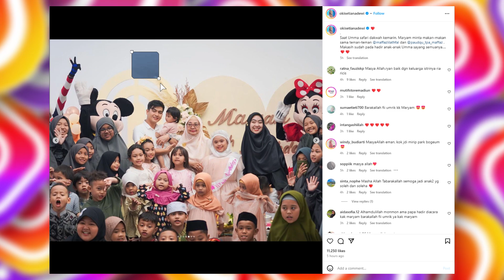Netizen Nyinyir Ustadzah Oki Setiana Dewi Rayakan Ulang Tahun Anaknya